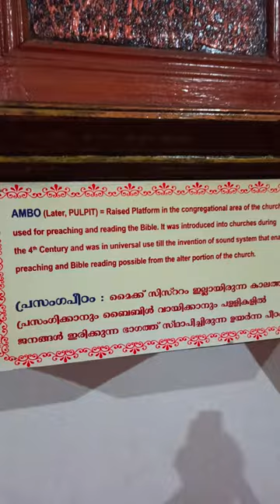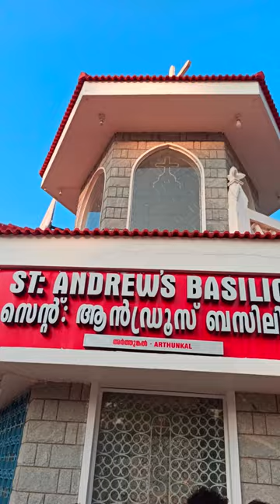St. Andrew's Basilica, Arthunkal, St. Sebastian's Pilgrimage centre, built by Portugese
St Andrew's Church, Arthunkal, is one of the famous pilgrim centres located in Alappuzha district. Though the Church is named after St Andrew the Apostle, it is the feast of St Sebastian that has brought fame to Arthunkal. The Arthunkal Perunnal, or the ten-day annual festival, of St Sebastian's Church in Arthunkal is an event celebrated with much pomp and fervor. Celebrated in January every year, devotees from different parts of the State throng to the church on the feast days in an ardent display of faith and devotion.

thing is, it really gives every prayerful atmosphere in the church and people spend even hours inside the church. It was also the decision of the parish priest that the church should provide enough seating arrangements in the church and the pews made of the teak wood was constructed in view of that.

It was a great fortune to Arthunkal Basilica to have the Episcopal Ordination of H.E Bishop James Raphel Anaparambil at St. Andrew’s Basilica, Arthunkal on 11th February 2018.The historical event of ordaining a Bishop which is usually done at the Cathedral Church fortunately happened at St. Andrew’s Basilica, which situated in the middle part of diocese of Alleppey. It was the desire and decision solely of Bishop James Raphel Anaprambil who was entrusted the appointment order as the Co-adjutor Bishop of the diocese of Alleppey by the Nuncio Arch Bishop Giambattista Diquattro calling him at the nunciature office in Delhi on 30th November, the feast day of St. Andrew, the apostle. The Episcopal Ordination ceremony itself was a noticeable event by the presence of forty Bishops from 3 Rites. The Church, church compound and its vicinities were fully packed by the faithful. All the functions including the reception and felicitatory meeting were well arranged and were notable by the presence of huge congregation.

The Rosary Park in the compound is also a big attraction to the devotees and pilgrims. All the twenty mysteries – major Christ events described in the Gospel are depicted beautifully and wonderfully. Each and every statue in the Rosary Park reminds us of the medieval sculptural work in Europe. The works were done by Mr. Amal Francis, the same artist who constructed the sanctuary of St. Andrew’s Basilica. The Rosary Park was blessed by Bishop Stephen Athipozhiyil in the presence of Bishop James Raphel Anaparambil and Bishop Douglas Regattieri, Diocese of Cesena, Italy just before the flag hoisting for the feast of St. Sebastian on Thursday 10th January 2019.

May St. Sebastian, the courageous witness of the- gospel of life and love in Christ, be the special protector of all who seek his intercession!